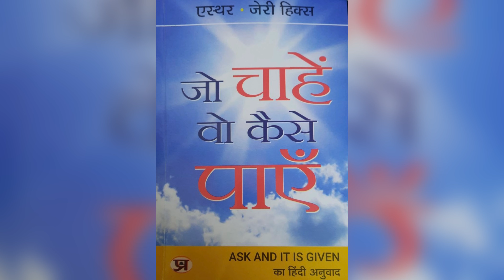Chapter-17 | Ask And It Is Given Hindi Audiobook